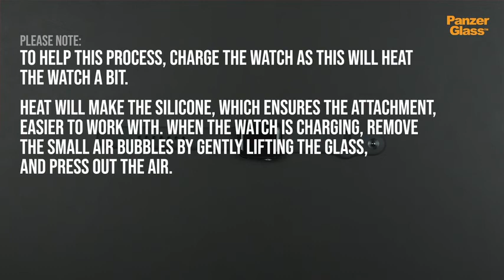Panzer Glass Screen Protector for Apple Watch Series S4, S5, Black 40mm موقع عجيب غريب.كوم بانزرجلاس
حامي الشاشة للساعات الذكية
مصممة خصيصاً لتكون سهلة التركيب. توفر استجابة عالية للمس حيث لا تؤثر على حساسية اللمس للشاشة، تحمي الشاشة من الخدوش والصدمات الخفيفة.